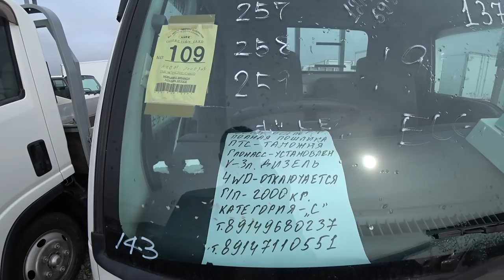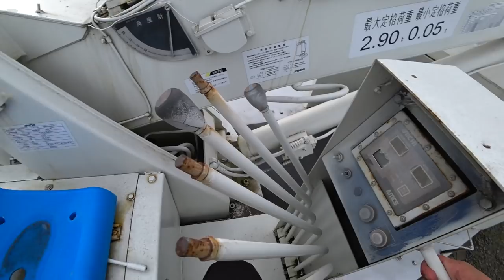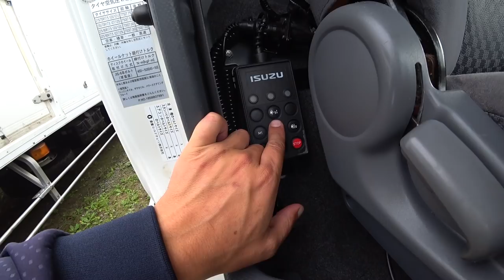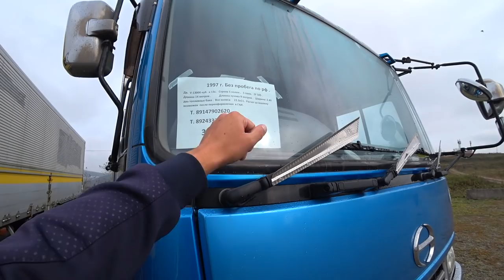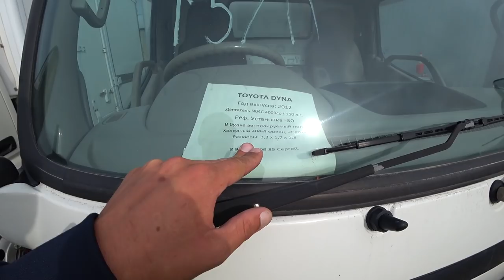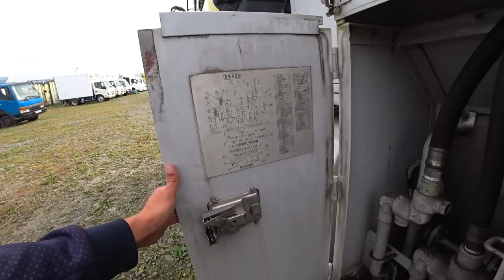АВТОРЫНОК ЗЕЛЕНЫЙ УГОЛ ЦЕНЫ НА ГРУЗОВИКИ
ВСЕМ СПАСИБО КТО ДОСМОТРИТ ДО КОНЦА
ЦЕНЫ АВТОРЫНОК ЗЕЛЕНЫЙ УГОЛ ОКТЯБРЬ

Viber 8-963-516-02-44